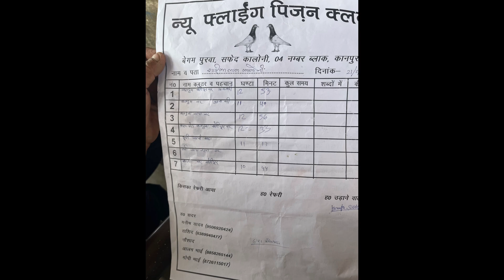1vs1 Shaban vs shariq 31 kabutar 3 days | 75 hours se jeet hasil ki shaban bhai se